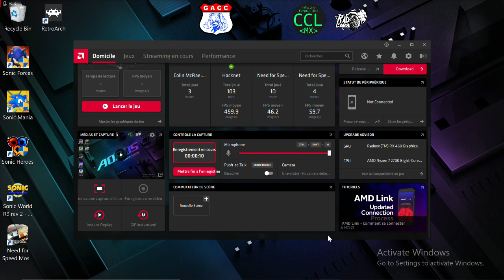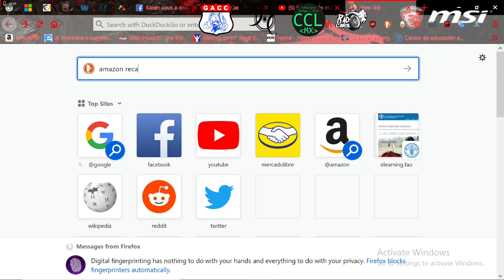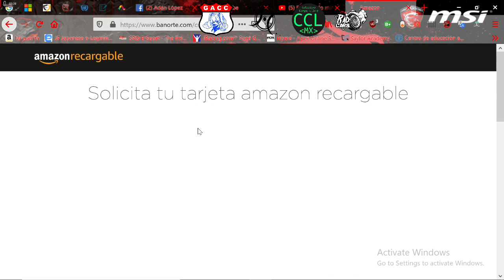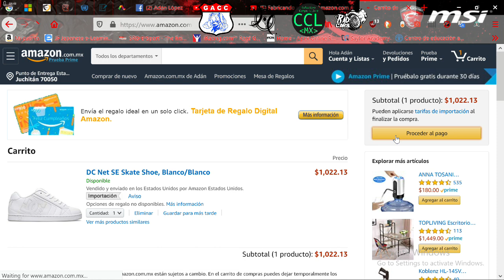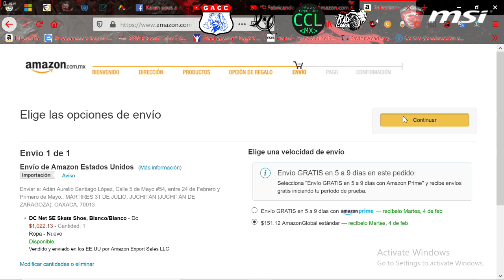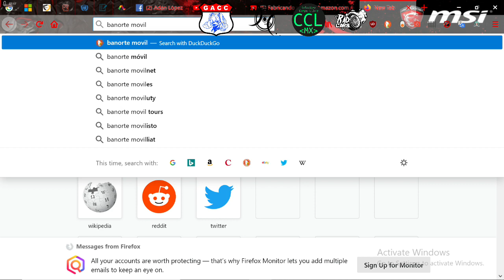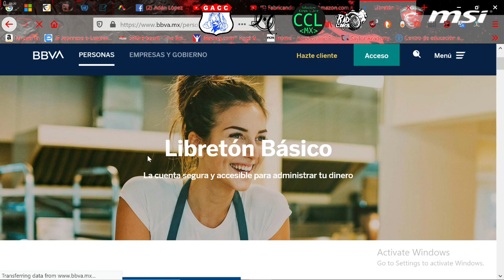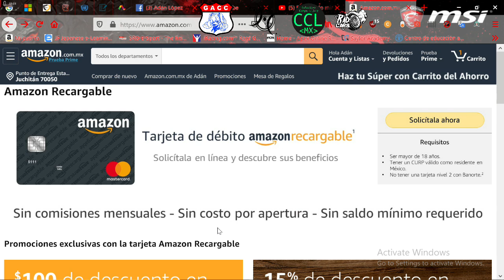Tarjeta Amazon Recargable - Como solicitarla, ventajas y desventajas y experiencia personal.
Les vengo con un video interesante sobre la Tarjeta Amazon Recargable, una anecdota, como solicitarla, ventajas y desventajas de la tarjeta y les comento mi experiencia personal.